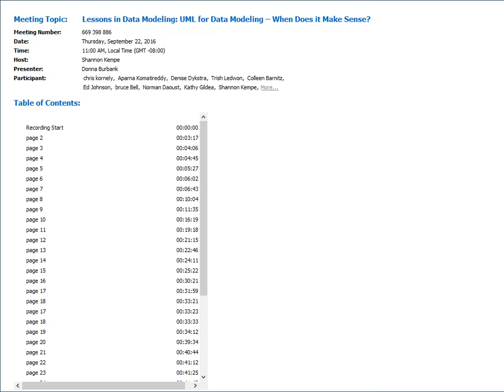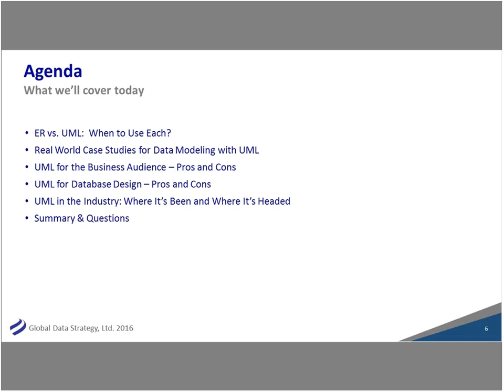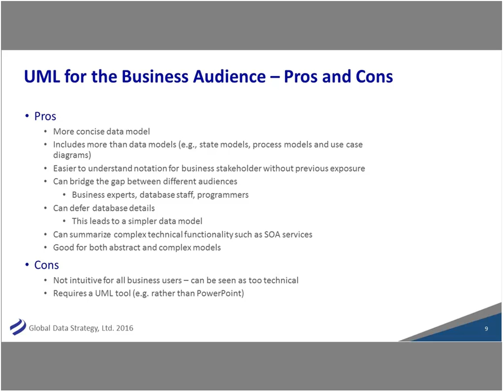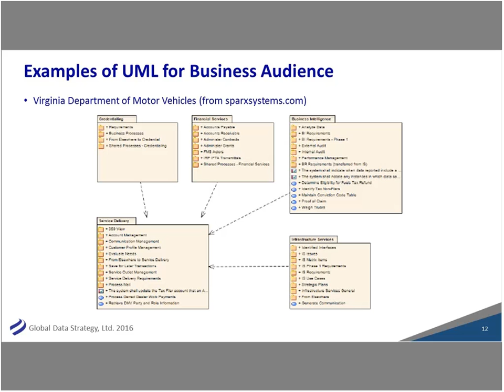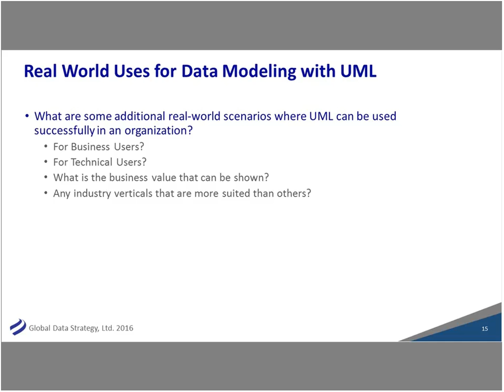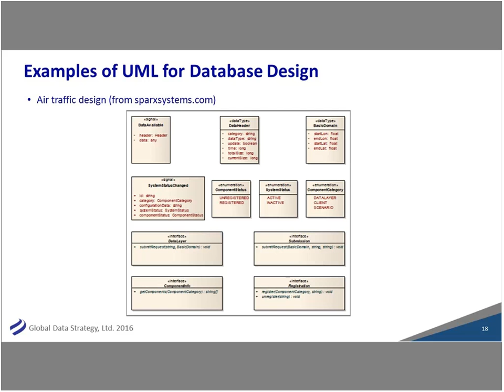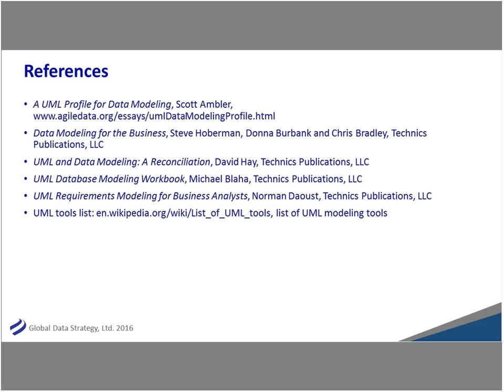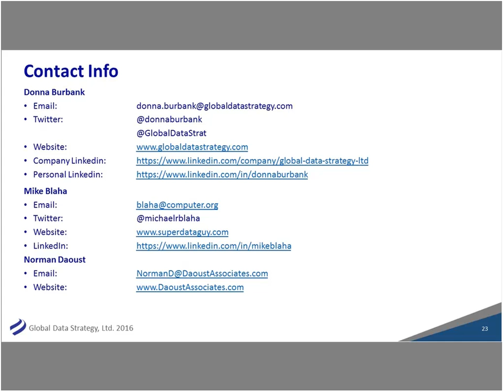Lessons in Data Modeling UML for Data Modeling – When Does it Make Sense 20160922 1800 1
When most data architects think of data modeling, they think of Entity-Relationship modeling. But other notations exist for data modeling, and the UML has for many years been used by application developers and enterprise architects to describe data-centric systems. Is the divide simply a cultural one, then, with the ER and UML “camps” choosing sides? Or are there key technological difference to choose one notation over the other? Join our panel of experts to discuss the following topics:
- ER vs. UML:  When to Use Each
- UML for the Business Audience – Pros and Cons
- UML for Database Design – Pros and Cons
- UML in the Industry: Where It’s Been and where It’s Headed
- Real World Use Cases for Data Modeling with UML